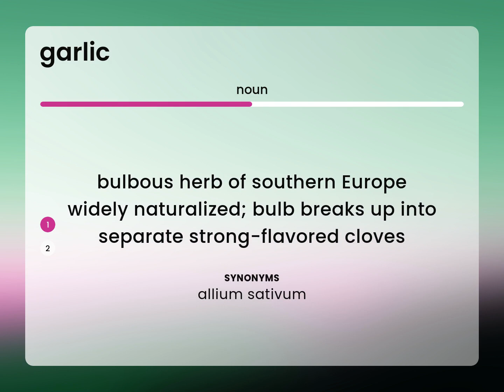Garlic | GARLIC meaning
What is GARLIC meaning?

Susan Miller (2023, February 24.) What is Garlic?